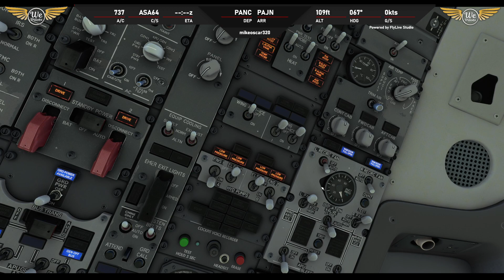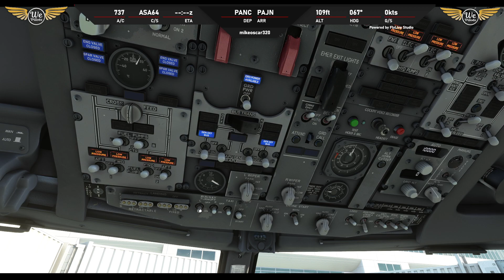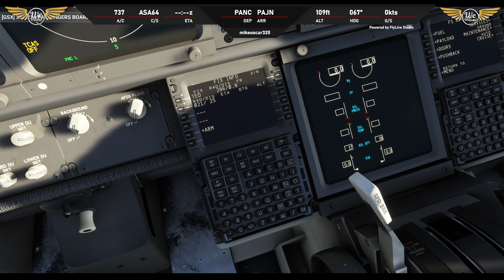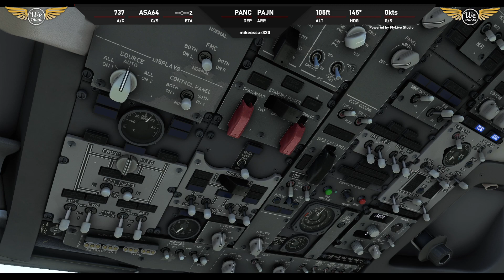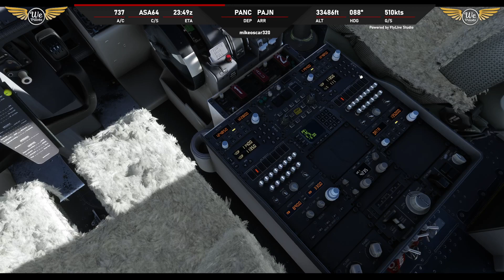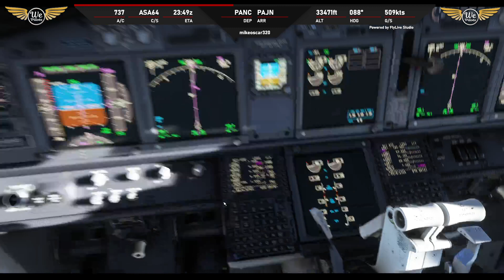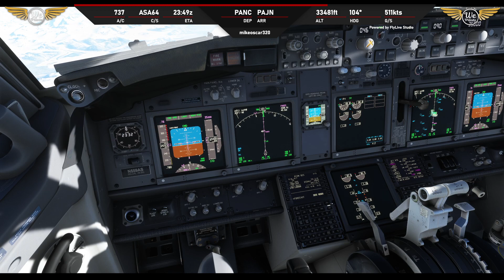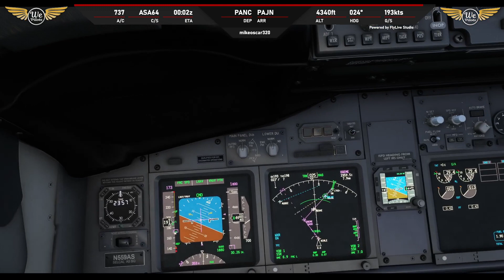PANC Ted Stevens Anchorage --- PAJN Juneau International /// ASA64 /// B738